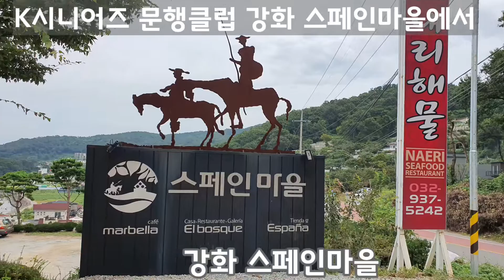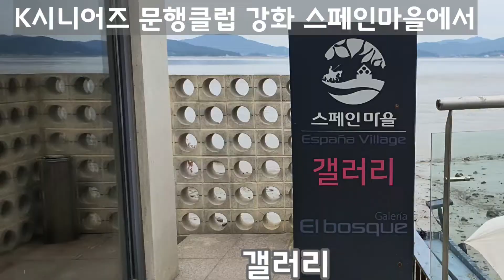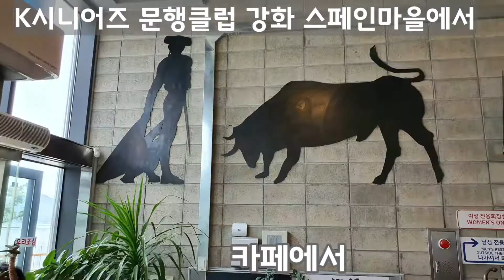K시니어스 문행클럽 강화 스페인마을에서